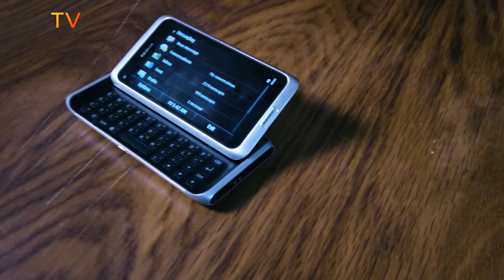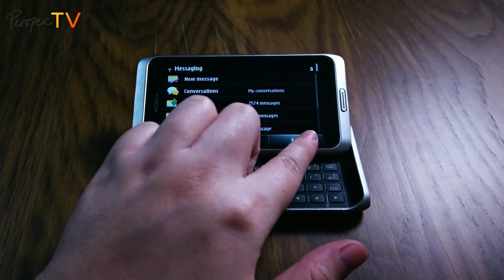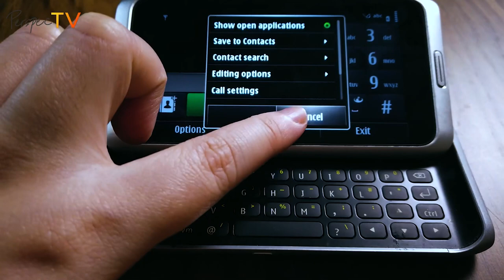Nokia E7 In RetrospecTV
For this episode, let’s go retro here In RetrospecTV as we feature a device of not so long ago, the Nokia E7!

This is PerspecTV, a tech vlog with a unique twist: we SeeTechDifferently. Our passion is to explore the arts, knowledge, health, commerce, and other walks of life and how technology has revolutionized them all!

We hope you can watch us as we see things in a different PerspecTV!